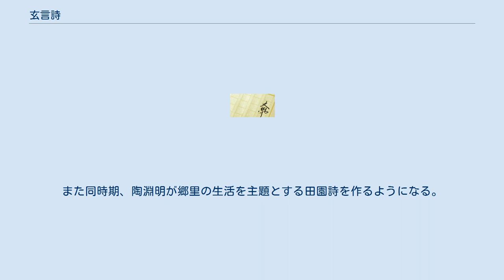玄言詩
玄言詩（げんげんし）は、4世紀頃に中国の東晋で盛行した詩体。
 魏の正始年間、老荘思想に基づく学問（玄学）やそれを主題と哲学談義（清談）が、何晏らにより始められ、魏晋交替期の竹林の七賢の時代、続く東晋時代にかけて貴族社会全体で広く流行した。
こうした風潮は詩歌にまで影響を及ぼし、東晋時代には、社会や身近な生活などの個別的・具体的な様相に関心を示すのを避け、観念的な玄学の哲理を説くことを主題とする「玄言詩」が登場し、東晋の詩風の主流を占めることになる。
 南朝梁の鍾嶸『詩品』では、玄言詩の代表的詩人として、孫綽・許詢・桓温・庾亮らの名前をあげている。
中でも孫綽・許詢はその双璧とされ、世に「孫許」と併称された。
しかし玄言詩は、鍾嶸に「理其の辞に過ぎ、淡乎として味寡（すくな）し」「皆な平典にして道徳論に似たり」と酷評されるように、抽象的な観念論に傾斜した結果、詩としての力強さや抒情性を失い、類型化の道をたどることになる。
こうした反省から、東晋後期には、謝混が具体的な山水風景の美をうたう山水詩を創始し、続く南朝宋の謝霊運の時代に全盛期を迎えることになる。
また同時期、陶淵明が郷里の生活を主題とする田園詩を作るようになる。
こうした新たな詩風が活況を呈するに及んで、玄言詩はしだいに衰退していった。